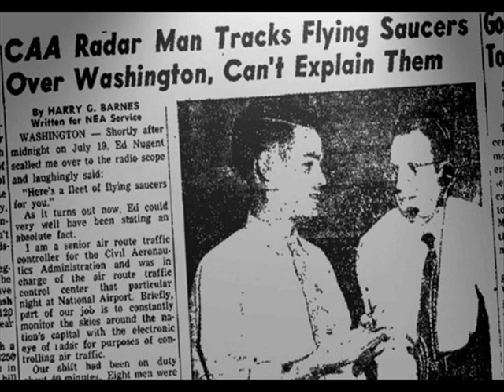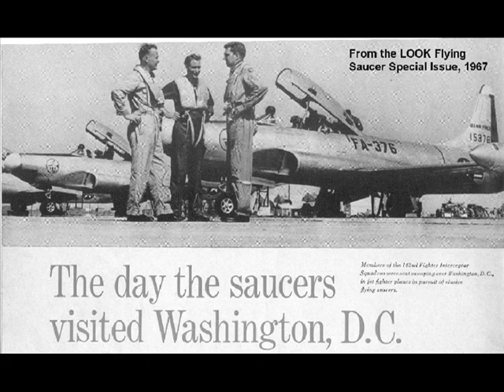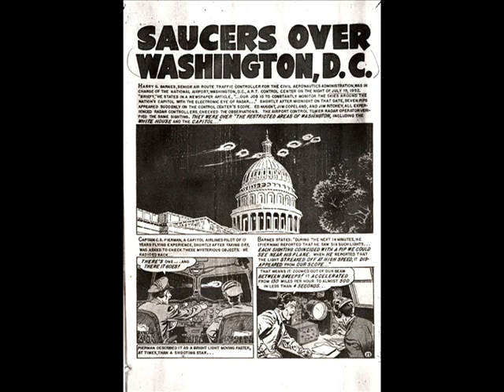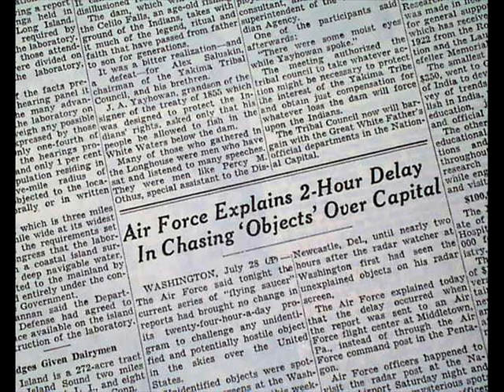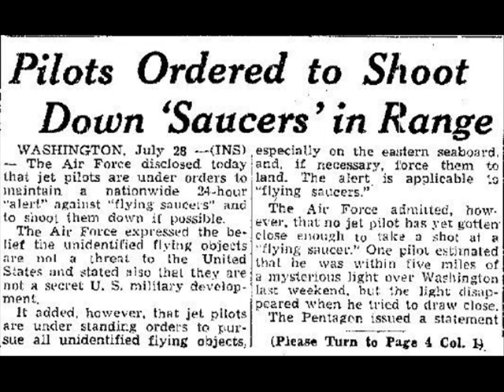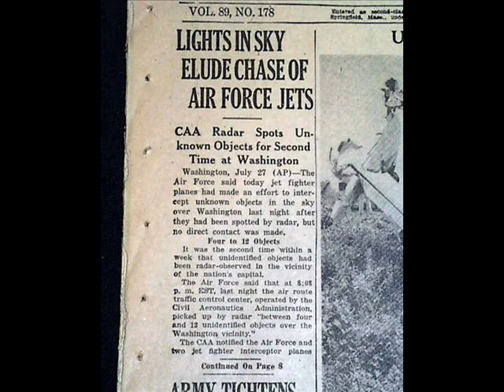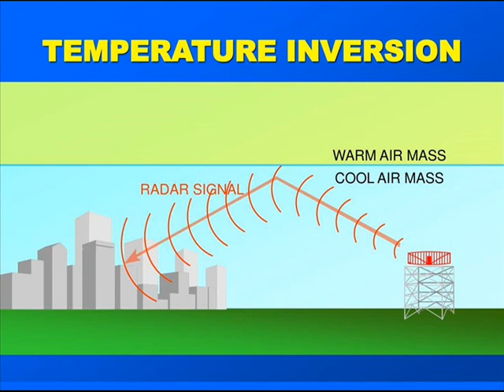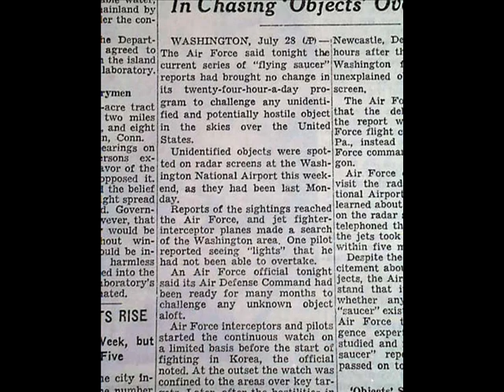Aliens & UFOs: 1952 Washington, D.C. UFO incident, series of strange lights sighted over two nights